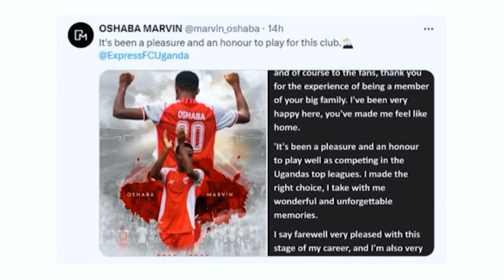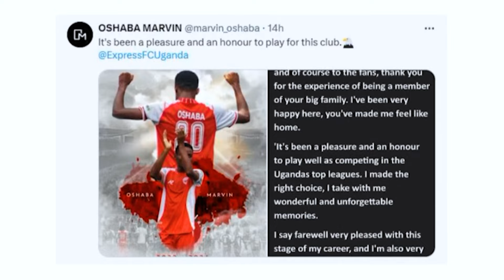UG CRANES WILL QUALIFY FOR AFCON! transfernews BUL FC, LUGAZI MAKE SIGNINGS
Brynetic Sports - Your Daily Dose of Sports Excitement!

Welcome to Brynetic Sports, where we bring you the latest and greatest in the world of sports every day! From thrilling game highlights and in-depth analysis to exclusive interviews and behind-the-scenes coverage, Brynetic Sports is your go-to source for all things sports.

Stay updated with:

Daily news and updates from your favorite sports leagues and teams.
Expert commentary and insights.
Exciting features on athletes, coaches, and sports personalities.
Comprehensive coverage of major sporting events and tournaments.